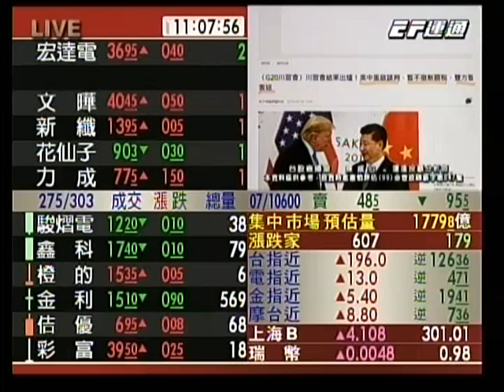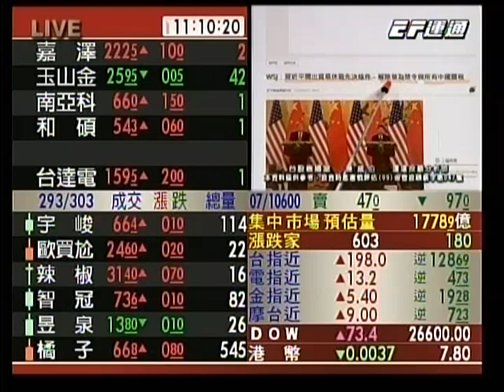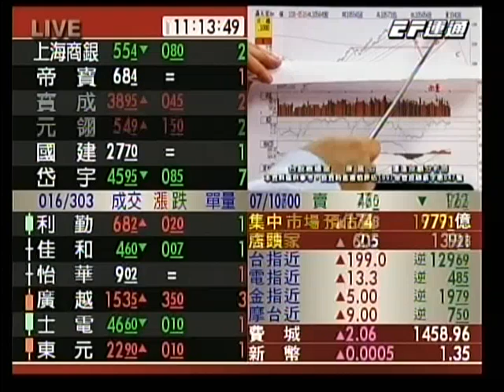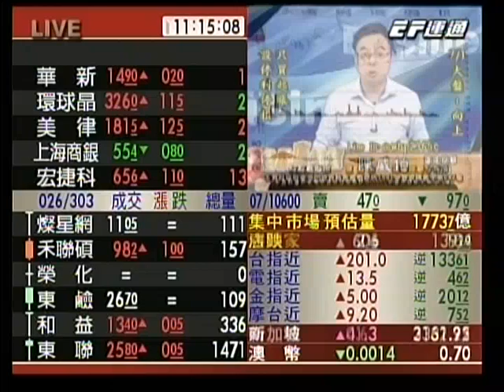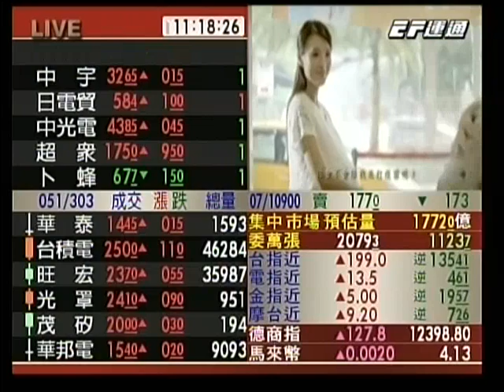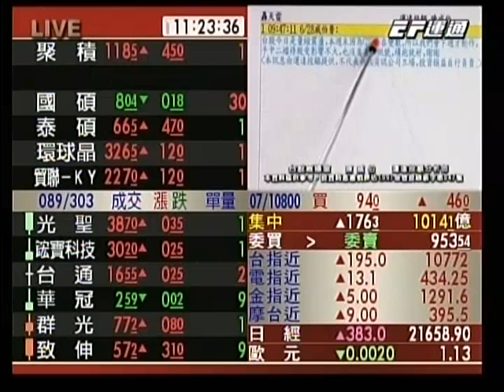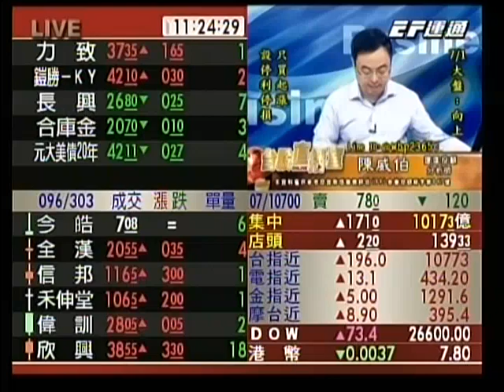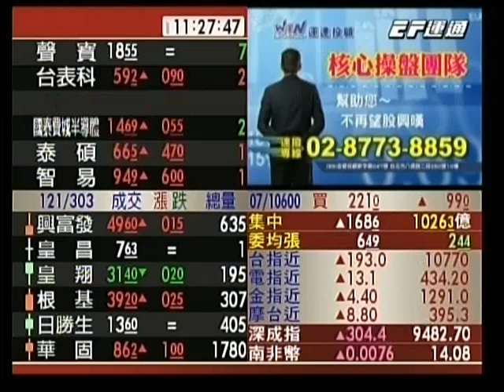20190701 1100 陳威伯 台股直播室